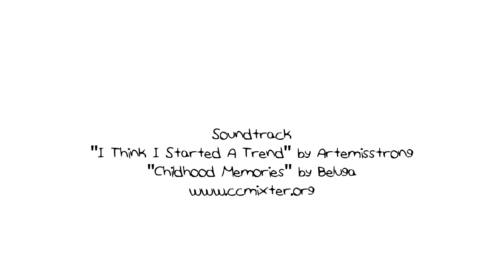ShchEma-mee.tkt - "Our Children"